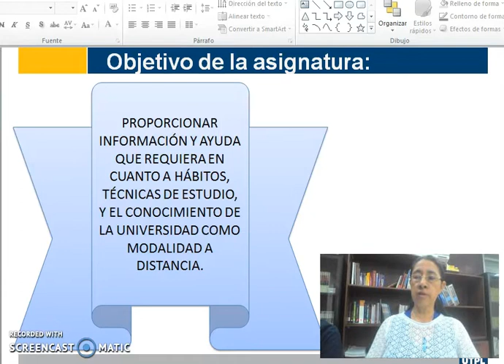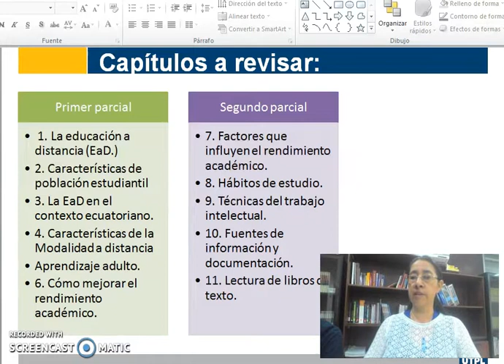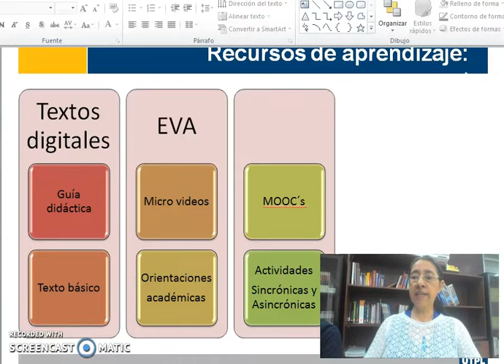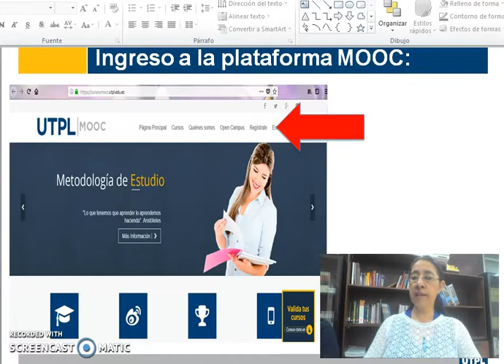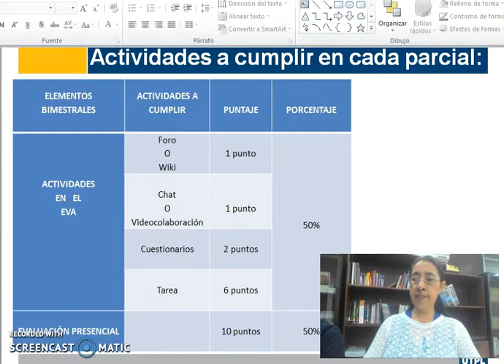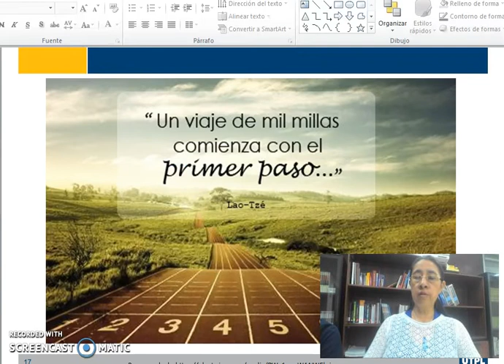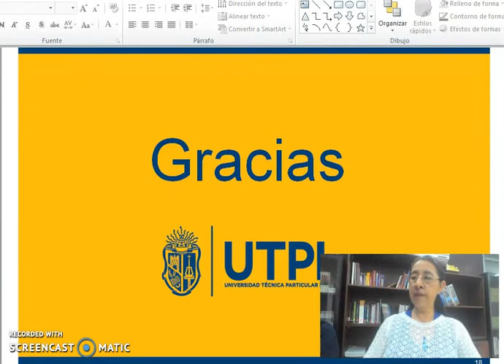Bienvenida al ciclo académico octubre 18 febrero 19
Bienvenida al ciclo académico octubre 2018- febrero 2019, indicaciones generales para iniciar esta asignatura de Metodología de estudio, recursos a utilizar, motivación y sistema de evaluación.